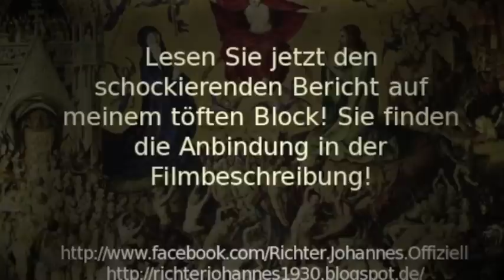Johannes Richter informiert: Übergriffe auf fromme Christen von GloriaTV (Gegen Kindsmord!)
GloriaTV äußert sich kritisch zur "Pille danach" (Kindsmord) und wird daraufhin von SpiegelTV tätlich angegriffen.